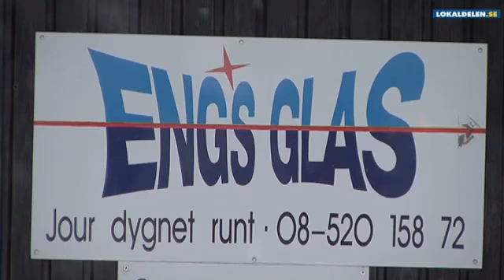Bilglas Nynäshamn Engs Glas Ab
Engs Glas Ab beläget i Nynäshamn är utmärkt om du letar efter bilglas eller bilrutor. För att veta mer ring 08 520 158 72, besök oss på Konsul Johnsons Väg 11, Nynäshamn 14945 eller kolla in hemsidan på ovanstående url.